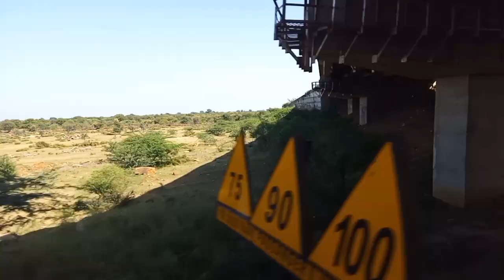गाँव से मुंबई 🥰 | first time Mumbai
Mumbai diaries season 2

Heavy Snow f
bownsville
elvish yadav vlogs
sourav joshi vlogsh joshi vlogs
elvish yada
famil
First time Mumbai
india
mumbai vlog
first class train travel
luxury train travel
Train travel
indian railways
traveler ram
travelling india